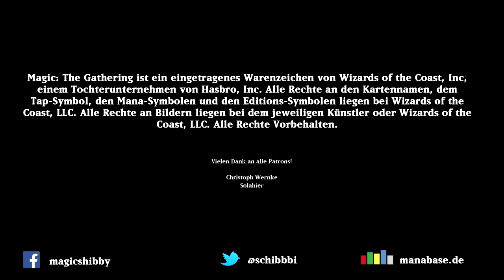Frohe Weihnachten 2015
Alle Aktionen ausgelaufen!